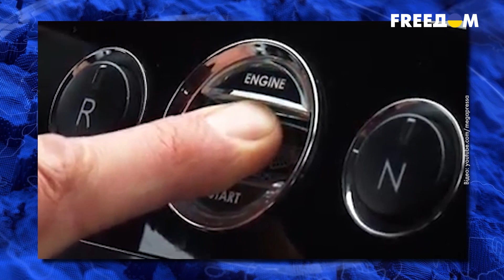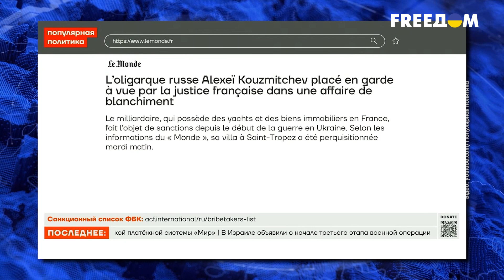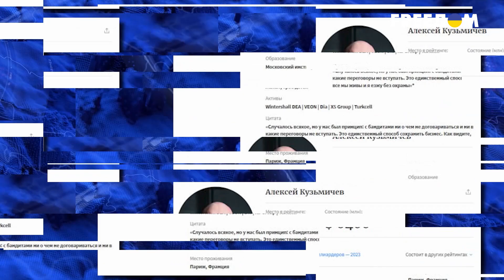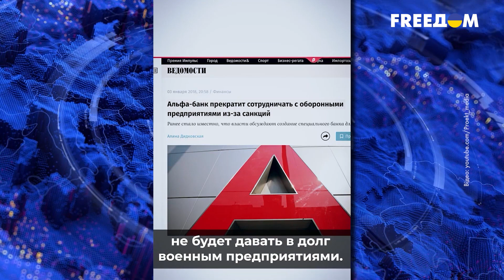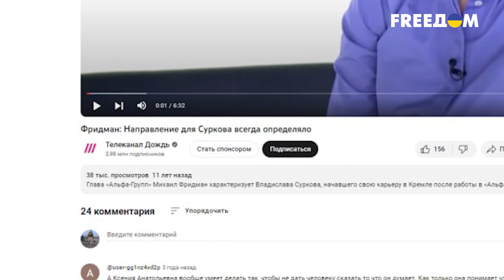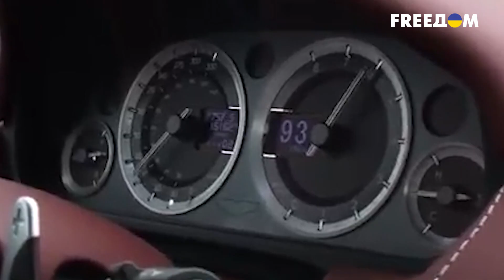Его нашли и посадили во Франции! Как поймали путинского олигарха Кузьмичева в Европе? | ВАШИ ДЕНЬГИ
Все интереснее становится наблюдать за приключениями подсанкционных русских олигархов на западе. Например, во Франции на днях задержали миллиардера Алексея Кузьмичева. Его подозревают – кто б мог подумать - в отмывании грязных русских денег. Но и не только в этом. Подробности – в нашем сюжете.